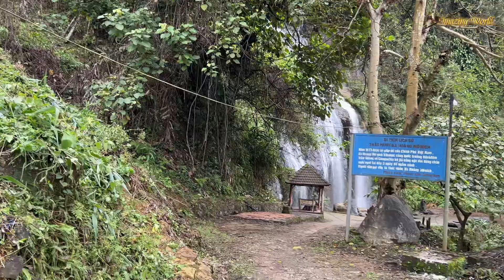#340 A waterfall in Kontum